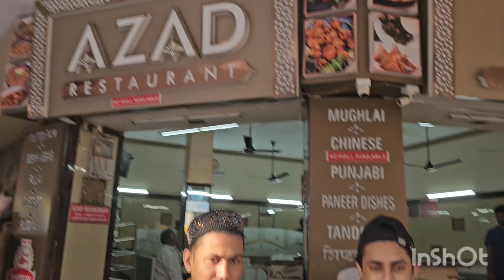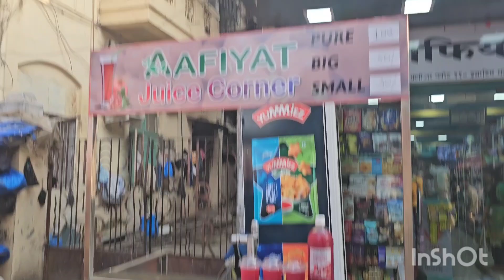RAMADAN SPECIAL DONGRI BAZAAR IFTAARI AND DONGRI MARKET, MUMBAI.